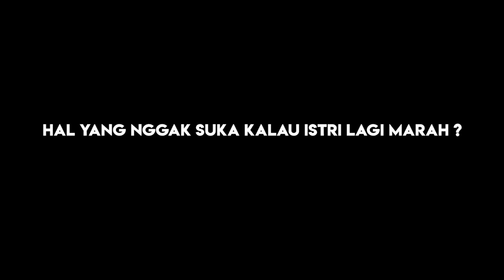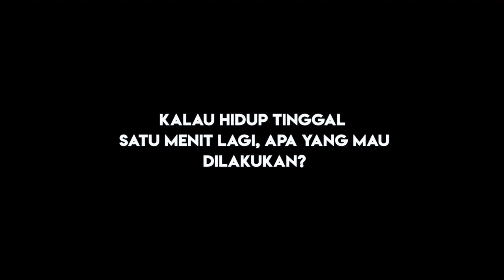FAIRUZ & SONNY LEBIH PENGEN ANAK TA'ARUF DARIPADA PACARAN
Fairuz Lihat Sisi Lain Tak Terduga dari Suami Hadapi Kasus ‘Ikan Asin’

LIONTIVI
Netstream TV & Portal Media Entertainment